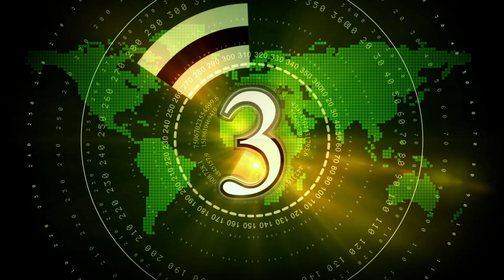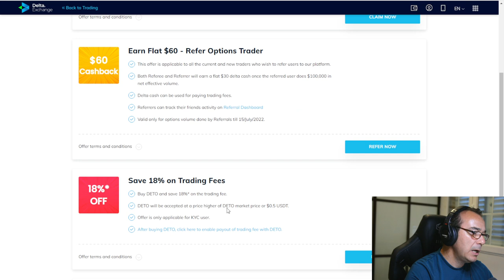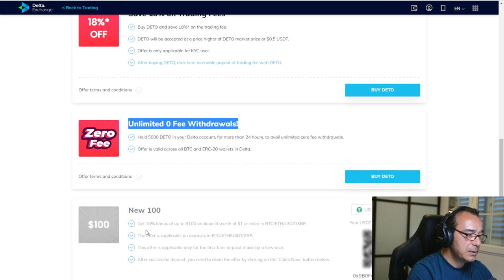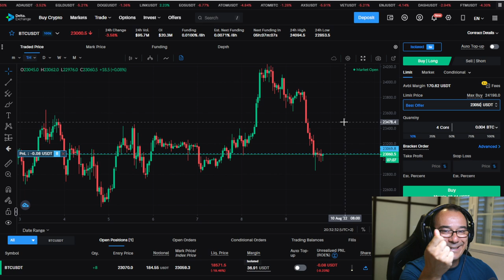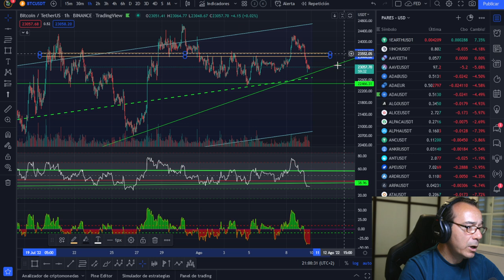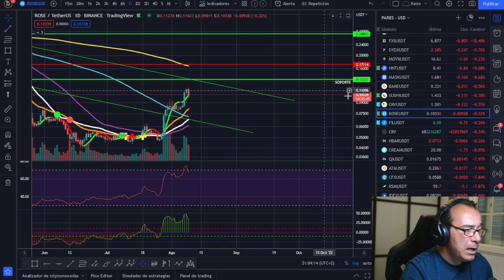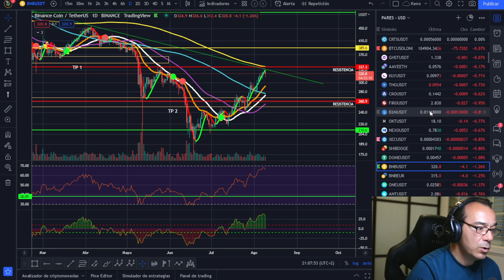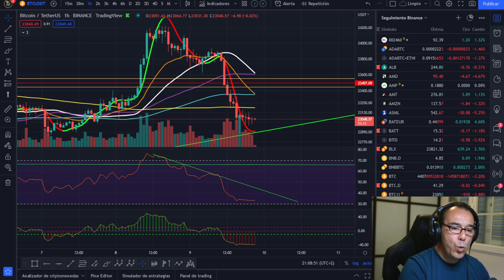🚀 BITCOIN🤢🤢🤢 ¿FINAL DEL REBOTE? 😱😱😱¡EL INFIERNO LLAMA A TU PUERTA!🥵🥵🥵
Bitcoin en un día con un retroceso importante pero entrando en sobreventa de una hora. Muchos índices marcan una jornada bajista en las bolsas a la espera de los datos de inflación de mañana en lo Estados Unidos.